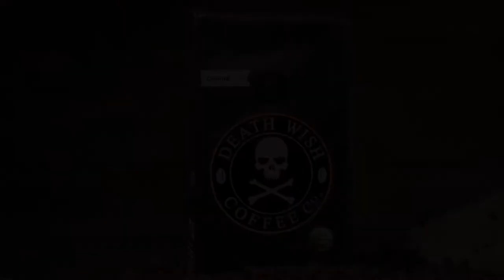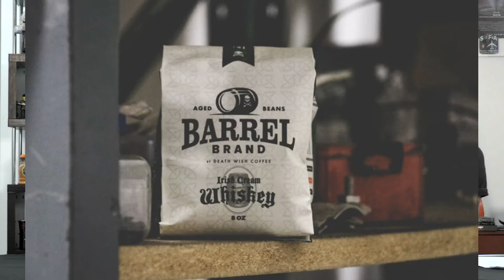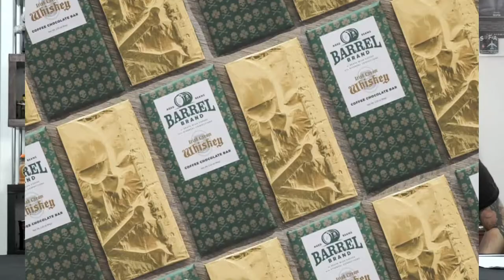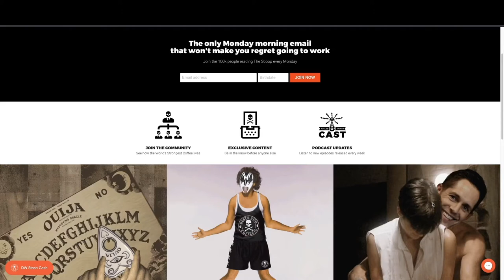Want to WORK for Death Wish Coffee? + mugs and more